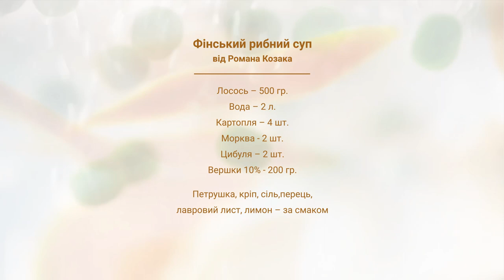Політична кухня з Романом Козаком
Режисер театру ім.Щепкіна Роман Козак